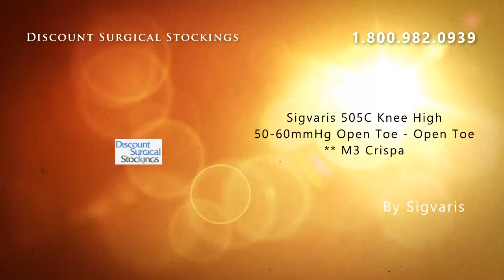Sigvaris 505C Knee High 50-60mmHg Open Toe - Open Toe ** M3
Sigvaris 505C Knee High 50-60mmHg Open Toe - Open Toe ** M3 Crispa